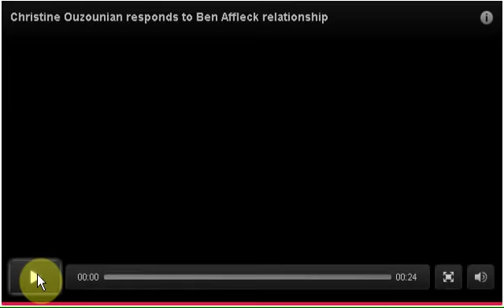Christine Ouzounian | Christine Ouzounian responds to Ben Affleck relationship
Christine Ouzounian responds to Ben Affleck relationship